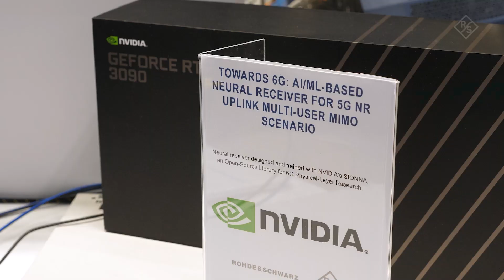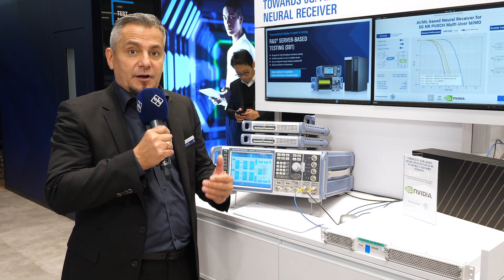Towards 6G: AI/ML-based neural receiver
The wireless industry anticipates that a future 6G standard supports an Artificial Intelligence / Machine Learning (AI/ML) based air interface natively. In this joint demonstration, Rohde & Schwarz and Nvidia demonstrate a neural receiver approach, using a trained machine learning model for signal processing tasks such as channel estimation, channel equalization, and demapping. Due to the lack of a 6G standard, we showcase a 5G NR PUSCH multi-user MIMO scenario, emulating two users with 2x2 MIMO, that are independently faded to simulate realistic channel conditions using the R&S SMW200A vector signal generator. The signal is captured using the MSR4 satellite receiver and transferred to a server. Our server-based testing (SBT) framework, including vector signal explorer (VSE) microservices is used to pre-process the data. The generated post-FFT data is input to Nvidia's SIONNA software framework, an open-source library for 6G physical layer research. We showcase the performance based on a BLER over SINR measurement and compare it to ideal, perfect channel knowledge performance and traditional receiver implementation used in today's 4G LTE and 5G NR networks.